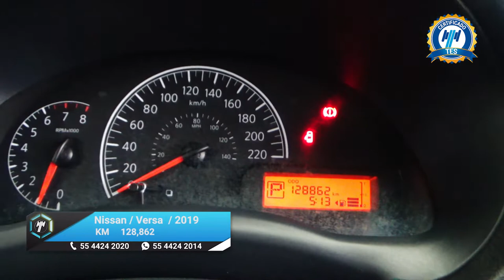Nissan / Versa / 2019 - 15595